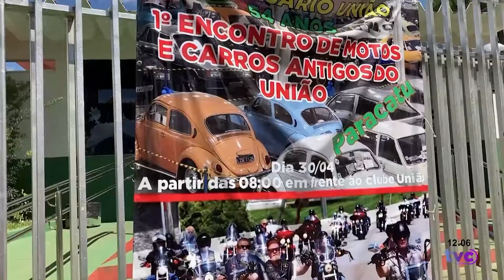Grupos de motociclistas de Paracatu que participaram das atrações do União